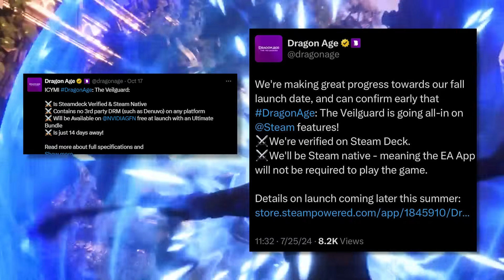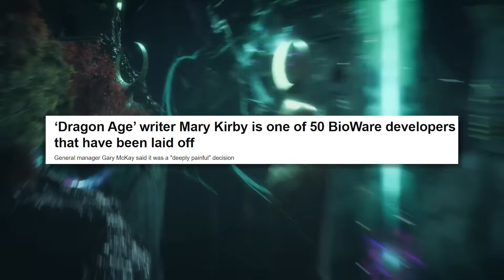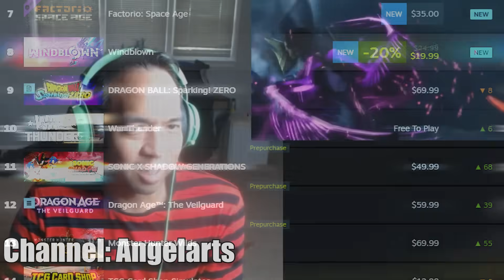5 Reasons to be Excited for Dragon Age: The Veilguard!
As we rush toward the release of Dragon Age: The Veilguard, the review embargo lift of the game and a flood of information, playthroughs and so much more. I wanted to take a moment to reflect before release with five reasons why I'm so excited for this upcoming RPG.

A promise 10 years in the making.

Quick note of thanks to some creators featured in this video.

I Write Books!